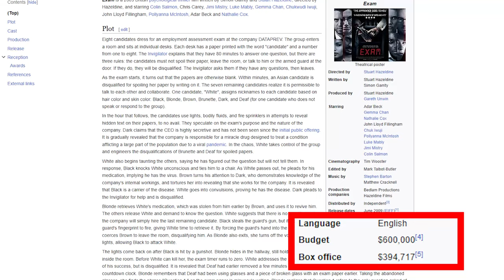ZERO BUDGET FILM MAKING | EXAM 2009 MOVIE